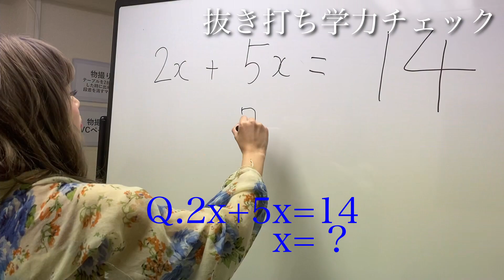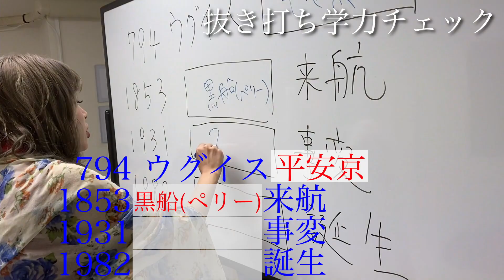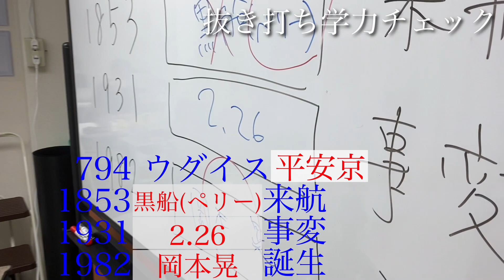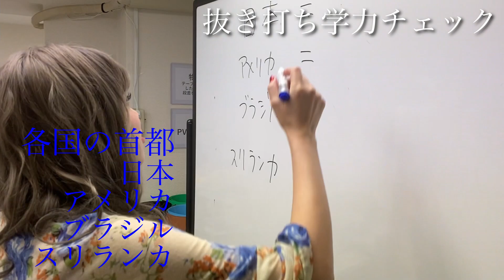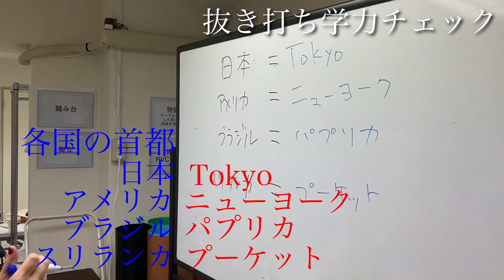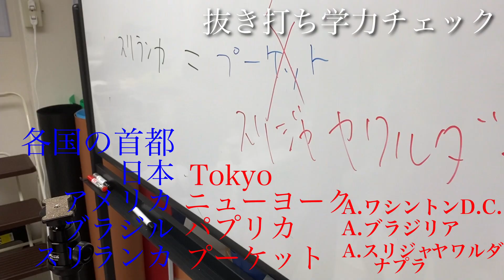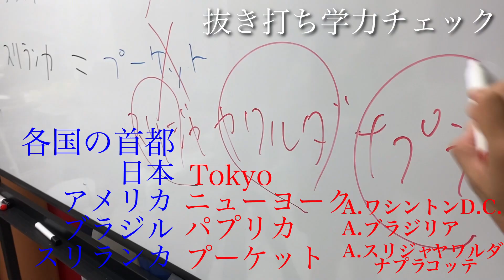【試験】抜き打ち学力ナプラコッテ。〜みんなスリランカの首都わかる？〜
Linolino ONLINE Live第2回開催決定🐰💖

「Linolino Unplugged ONLINE Live〜Welcome to Lino’s toy box～Lv.2」
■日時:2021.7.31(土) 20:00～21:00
■配信:ZAIKOにてチケット購入後閲覧可能(下北沢LANDRUTH Studioより生配信、アーカイブあり)
■料金: ¥1,500(税込)

このチャンネルはシンガーソングライターLinolinoが
座右の銘【なんでもやる🔥】をモットーに
様々なことをやりながら来年の4月までに

本日は学力テスト!!
果たして全問正解できるのか、、、

演出・プロデュース：アキラ10パ〜cent
編集：えび

Linolino 初のコンセプト 2nd Mini Album 『MÅGIC TIME』2021.2.3(Wed.)EPリリース
各配信先はこちら